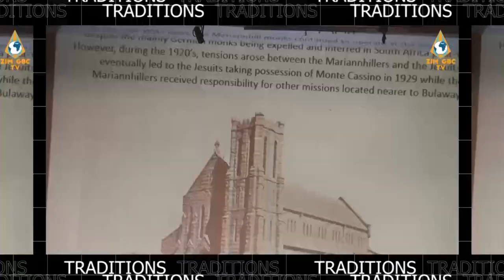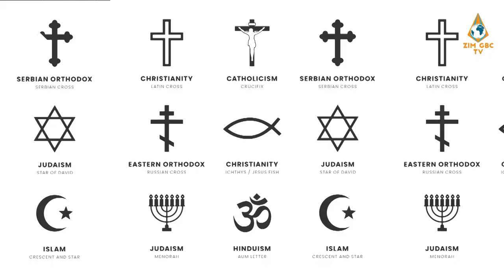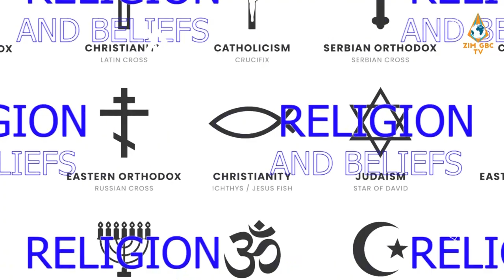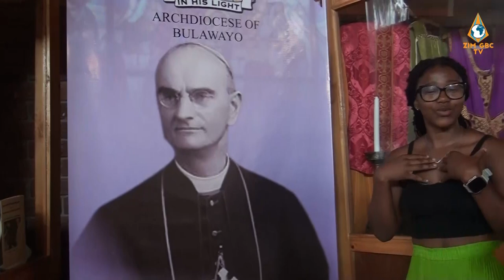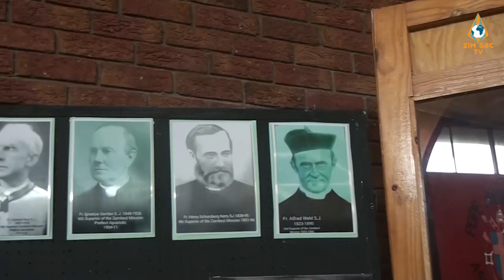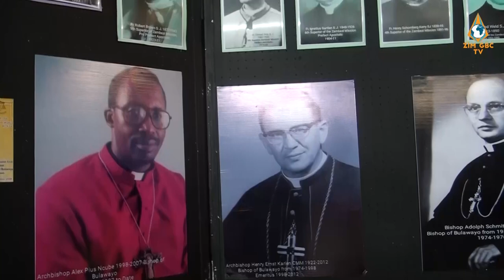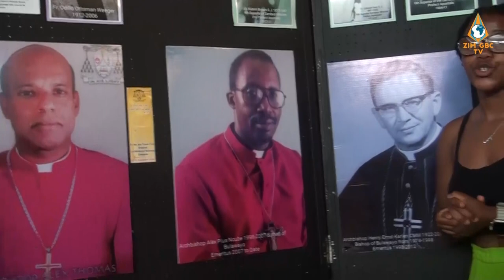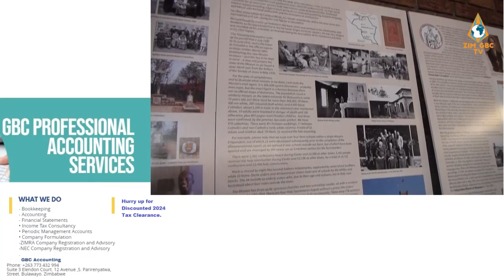Documentary on St Mary's Basilica @120 Years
St. Mary's Cathedral Basilica, in the Archdiocese of Bulawayo Celebrated 120 years of evangelization. We joined the Catholic faithfuls on this historic occasion and filed this report.